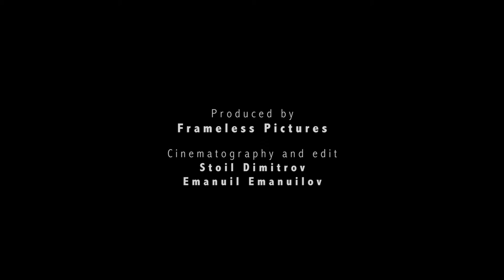"Touch" концертът на ASUS в София